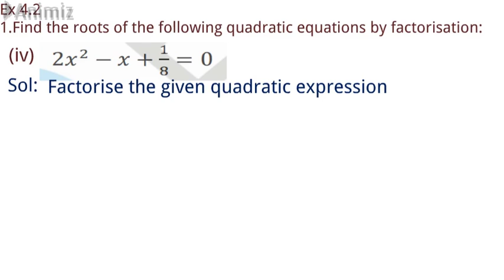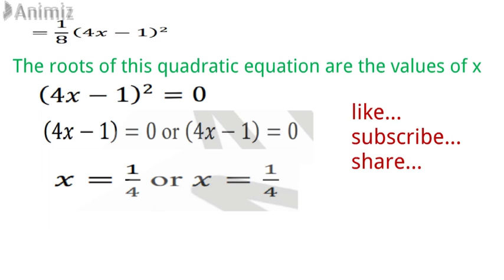CBSE 10 MATHS IN TAMIL / Chapter 4 / Exercise 4.2 / Q 1-4 / CBSE TAMIL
LINKS FOR PROBLEMS IN EX 4.2